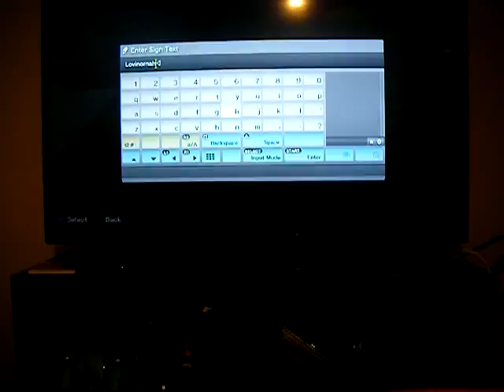Minecraft Lets Play Episode 14!